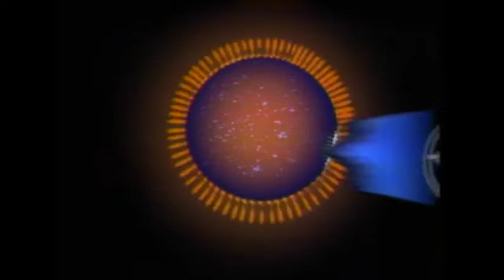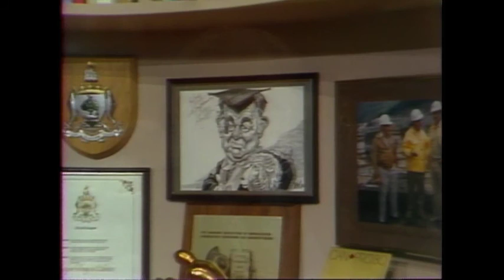Webster! Full Episode September 21, 1983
Note: Reporter Brian Coxford gives a status report on a marathon session in the Legislature. Jack grills Social Credit Minister of Municipal Affairs Bill Ritchie on various issues concerning regional planning, the Greater Vancouver Regional District, and Bill 9. Jack seeks to present a balanced perspective by consulting with NDP Municipal Affairs critic Robin Blencoe on the same topics, and about recent events in the Legislature. Jack interviews Alex Vey of the Vancouver Island Human Rights Coalition about a grant received from the federal department of the Secretary of State. Jack makes observations on the move to the right and the political environment under Premier Bill Bennett.